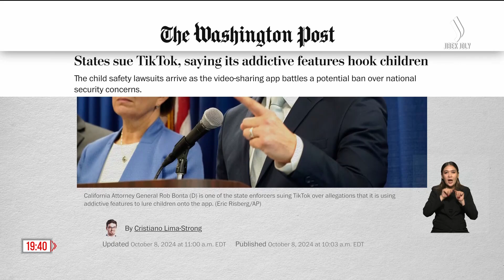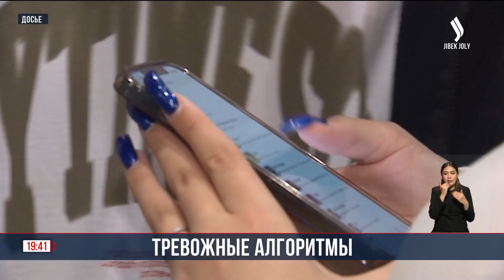Генпрокуроры 13 американский штатов и округа Колумбия подали судебный иск в отношении TikTok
Как сообщает The Washington Post, в исках, содержащих заявления СМИ, говорится, что алгоритмы TikTok якобы способствуют распространению контента, который может вызывать тревогу и депрессию у молодежи. Претензии также касаются автоматического воспроизведения роликов, которое заставляет пользователей бесконечно прокручивать ленту.